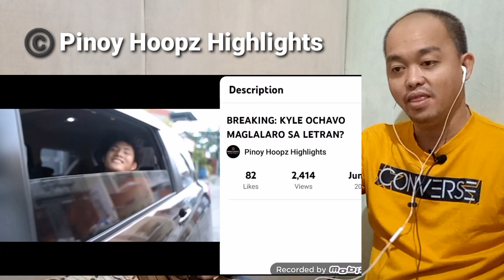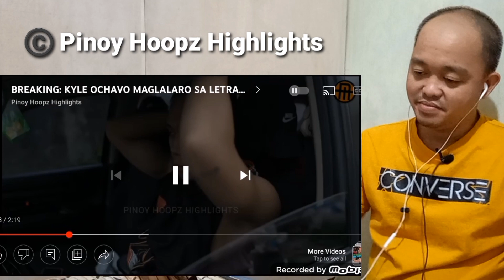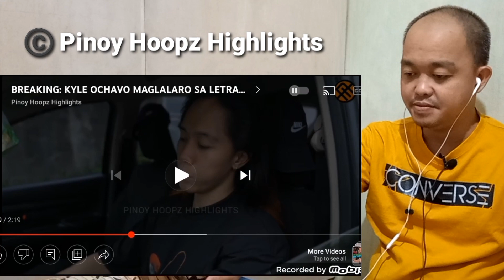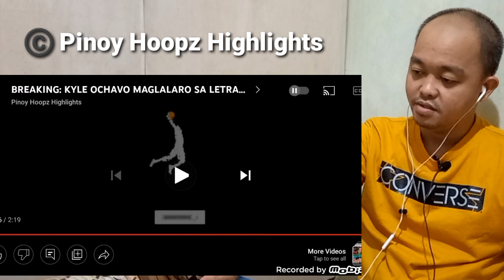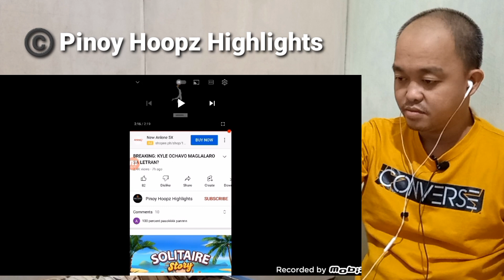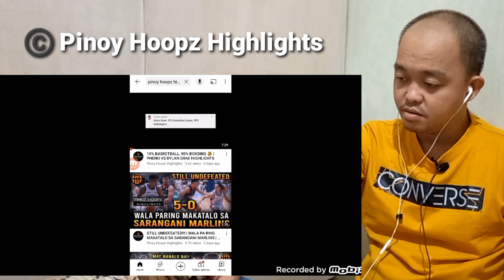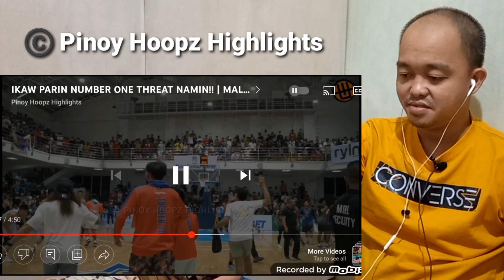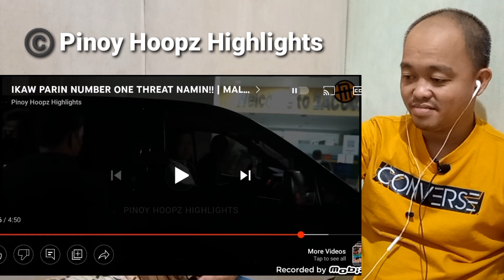BREAKING: KYLE OCHAVO lalaro sa LETRAN? | KYT NO.1 THREAT SA KALABAN - REACTION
Original video...